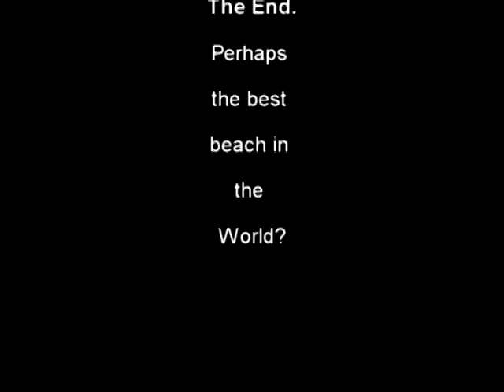Karon Beach Phuket Thailand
If Carlsberg made beaches they would make them like Karon!